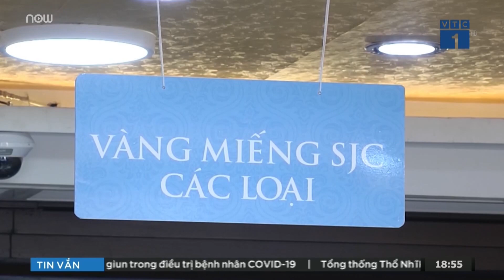Nhà đầu tư có nên “nhảy múa” theo giá vàng? | VTC1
VTC1 | Sự biến động liên tục của giá vàng trong nước và thế giới nhiều ngày qua đang được người dân đặc biệt quan tâm. Ở thời điểm này, câu hỏi được nhiểu người đặt ra là: Liệu nhà đầu tư nên mua vàng vào hay bán ra?